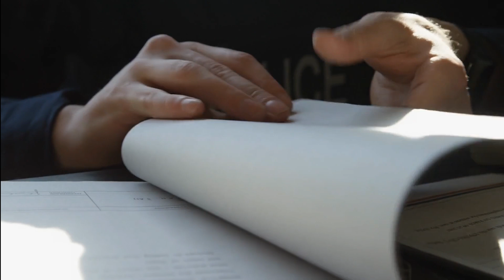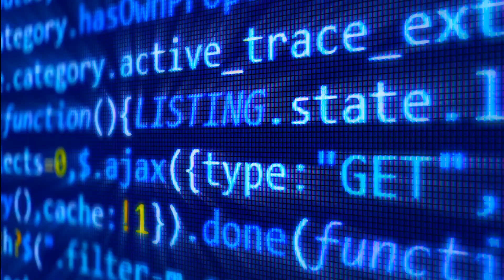AI and Law Enforcement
In a world increasingly reliant on artificial intelligence, one question stands out: can we trust AI to be feared in law enforcement?  Watch this video to learn more about AI and Law Enforcement.